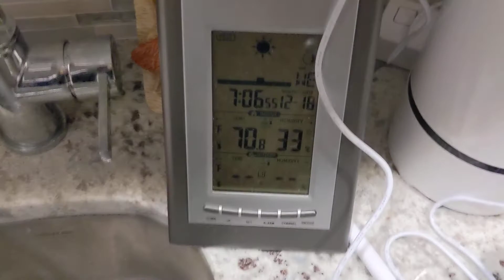Hatching quail eggs with yogurt maker Day 8 Candling eggs! Moving!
I tried to hatch quail eggs with yogurt maker and it seems working. The eggs will due on Dec.27-28 2019. Hopefully it will be a success